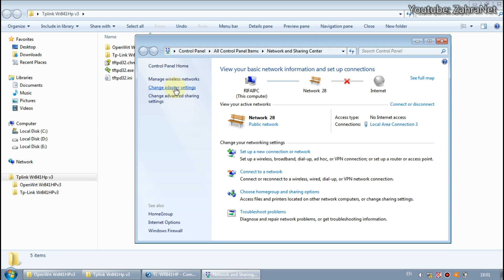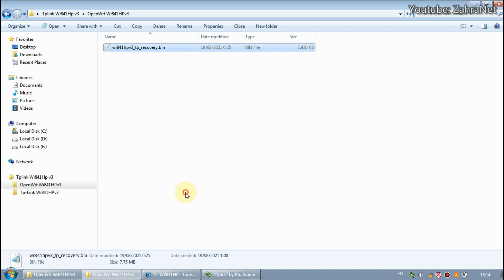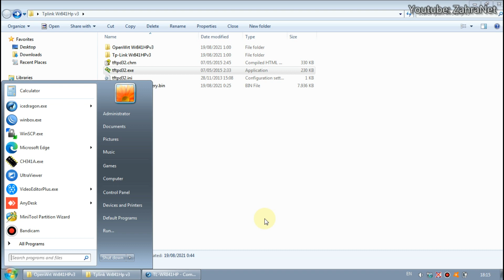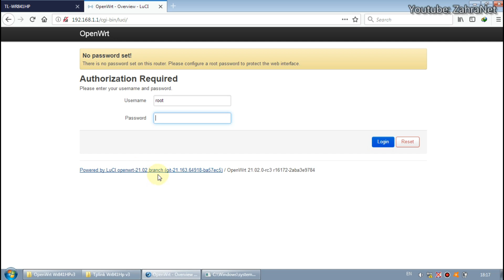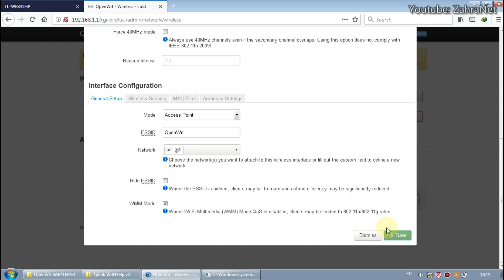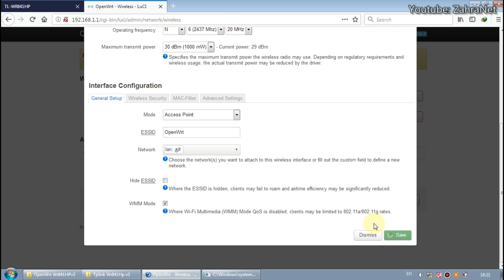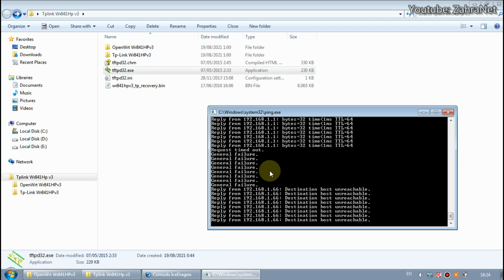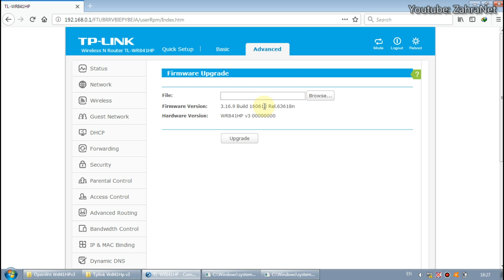unbrick router wr841hp v3 openwrt dan mengembalikan ke tplink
Keyword: tp link wr841hp price firmware openwrt repeater update manual upgrade 5ghz specs access point admin password bridge bandwidth dual wds custom chipset change configurar default open wrt download login emulator extender hard reset high power wireless router username.
Playlist: MiniTik dan Hotspot MikroTik
Tanggal: 23 agustus 2021
Umur: -
Info: flash firmware tp-link wr841hp v3 menjadi openwrt